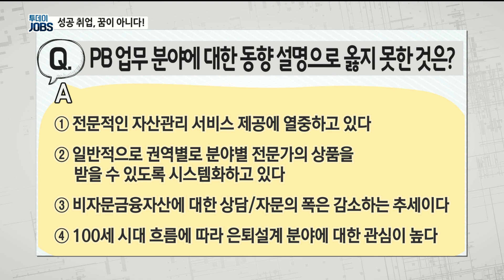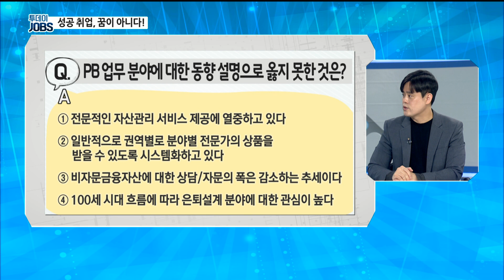금융공기업 취업의 키포인트는 필기시험이다?! [투데이JOBS 200319]